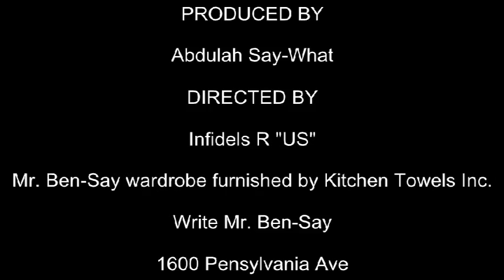A Muslim Explains Abortion. They are no different than us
This Muslim explains their abortion process, not much different than ours. Very similar. Just later term